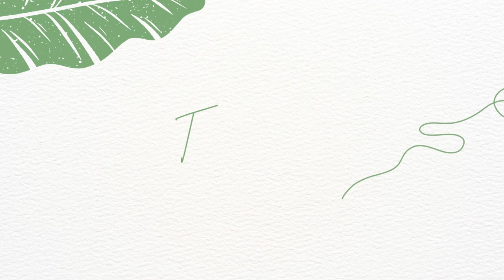The Seasons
A short animated film about the seasons.